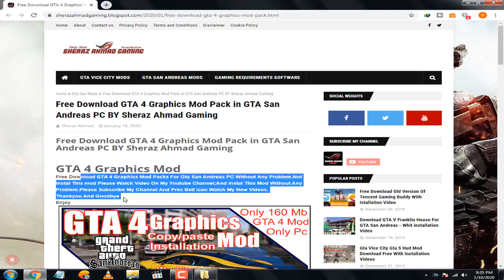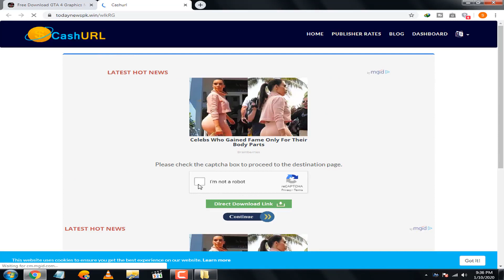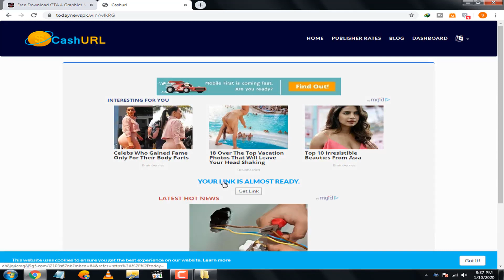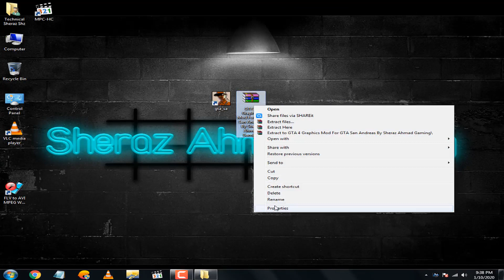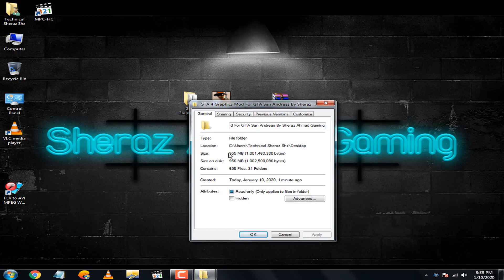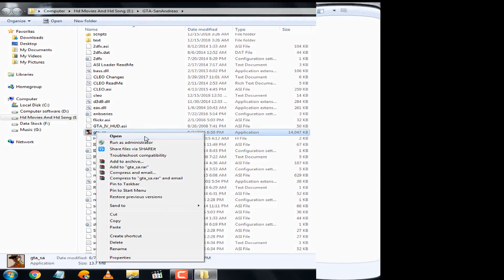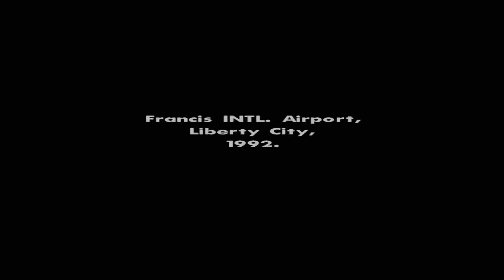GTA IV Graphic Mod For GTA San Andreas Low End Pc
How To Install GTA 4 Graphics Mod Pack in GTA San Andreas PC in Hindi Urdu